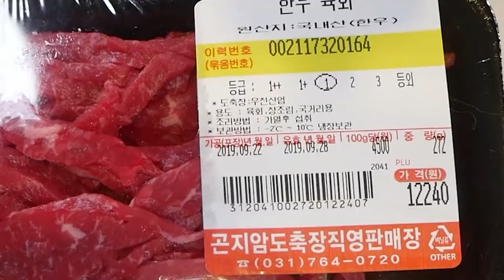경상도식 육회 고추장양념 레시피 feat. 지옥에서 온 육회맨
안녕하세요!! 요리유튜버, 요리하는 돼지 요돼티비 입니다.

[채널컨셉]

1. 특이한식재료, 특별한조리법으로 나만의 창의적인 레시피
2. 맥주한잔 생각날 때 빠르게 휙휙 만들 수 있는 술안주 레시피
3. 다양한 식자재 리뷰 및 나만 몰랐던 요리TIP

Equipments & etc:

Camera : Panasonic G7 or iphone 12
Mic：RODE Videomicro
Lighting：luxpad 43(x2)
Laptop : i5(4690) / gtx 1060 / 32g
Edit : Premiere Pro cc 2018